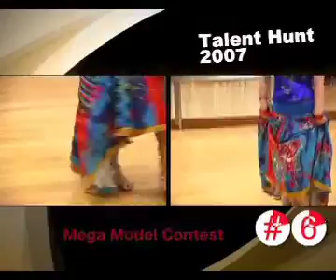Talent Hunt 07.m4v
Intro Video of Talent Hunt 07.